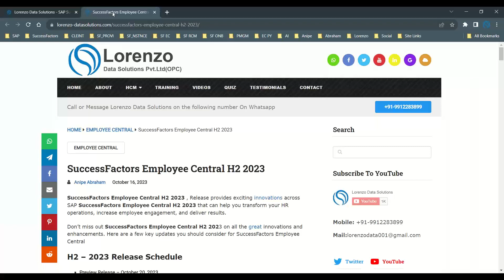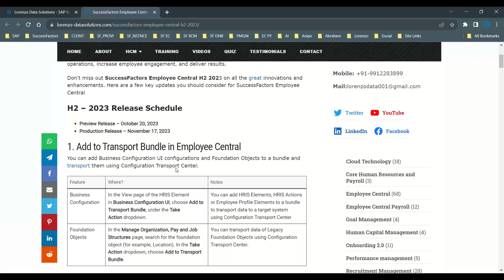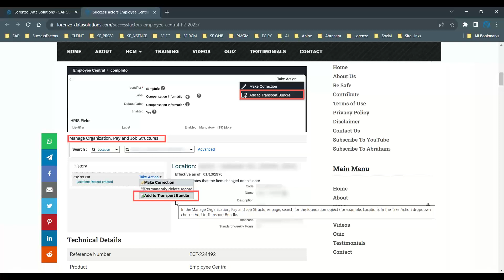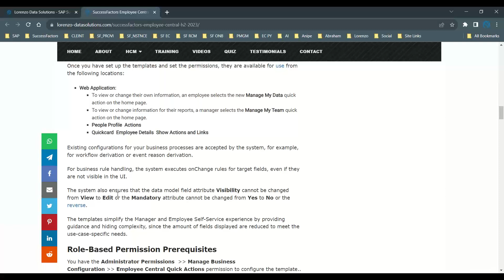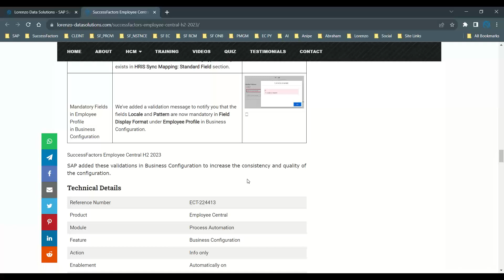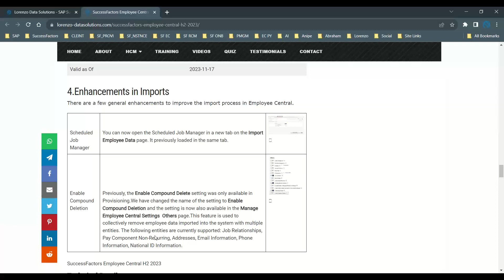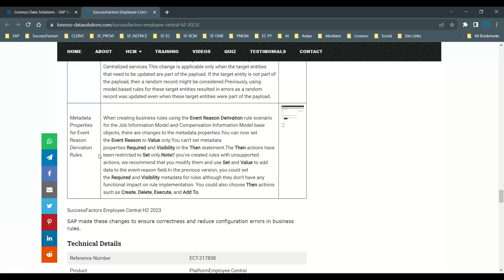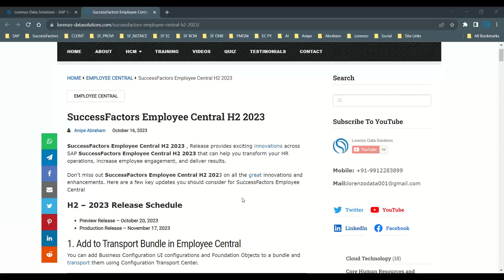SAP SuccessFactors Employee Central H2 2023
SAP SuccessFactors Employee Central H2 2023 successfactors , Release provides exciting innovations across SAP SuccessFactors Employee Central H2 2023 that can help you transform your HR operations, increase employee engagement, and deliver results.

Don’t miss out SuccessFactors Employee Central H2 2023 on all the great innovations and enhancements. Here are a few key updates you should consider for SuccessFactors Employee Central

This is a video recording of a Live Webinar presentation by Anipe Abraham , who is Sr. SAP SuccessFactors Consultant | Employee Central | Employee Central Payroll l Onboarding | Recruitment Management | PMGM | Sap Hcm | Corporate Trainer | Implementation projects.

Regards,
Anipe Abraham
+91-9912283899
Sr. SAP SuccessFactors Consultant | Employee Central | Employee Central Payroll l Onboarding 2.0 | Recruitment Management | PMGM | Sap Hcm | Corporate Trainer.

Anipe Abraham Offers Best SuccessFactors Online Training  In The Areas Of SAP SuccessFactors Employee Central Online Training , Employee Central Payroll Online Training , Recruitment Management Online Training and Onboarding 2.0 Online training or self-learning videos